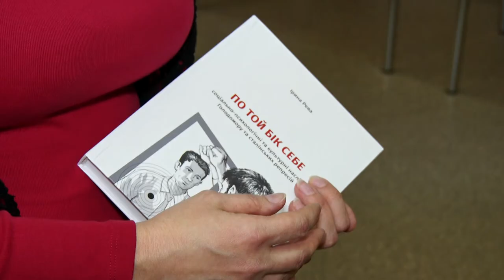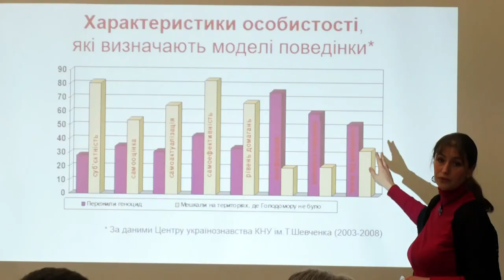В Дніпрі презентували книжки про Голодомор.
Цьогоріч 23 листопада вшановують пам’ять жертв Голодомору 1932–1933 років. Тих, хто помер під час геноциду, і тих, хто дивом пережив той жах. Напередодні цього дня в «Агентстві розвитку Дніпра» презентували видання Українського інституту національної пам`яті.